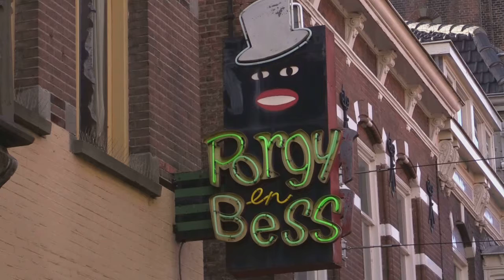Optreden in Porgy & Bess | Markesini & Van den Brink met ‘Ta Pediá tou Pireá’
Een Jazzy muzieknummer uit het “60 Jaar Jubileumweekend” van Porgy & Bess, met Maria Markesini (zang) en Bert van den Brink (piano). Het nummer is 'Ta Pediá tou Pireá (Never on Sunday)'